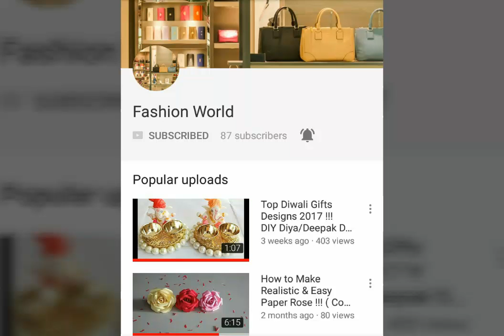Top 15 Beautiful Necklace Designs 2017 !!! Fashion World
Watch the latest and Beautiful Pearl and Gold South Indian Mala designs here. This video shows the stunning top 15 designs of Pearl chain jewellery,...